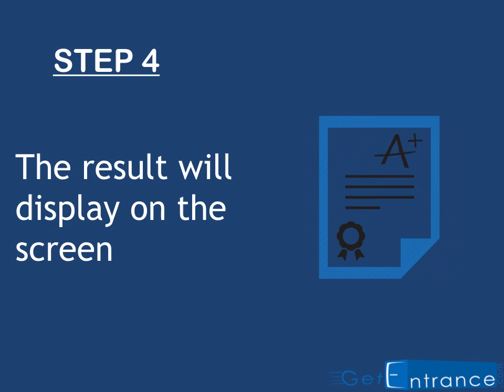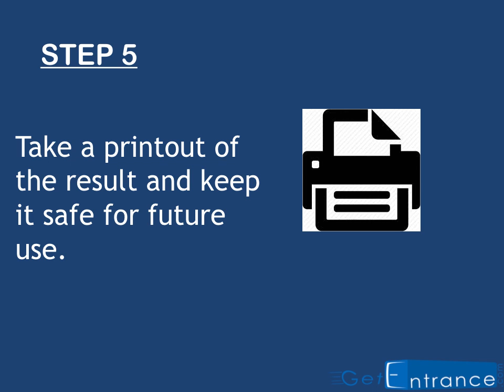JEE Main Result 2017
The JEE Main 2017 Result will be declared on 27th April 2017 announced by CBSE. Get the details about how to check the result and as well as answer key. To know more